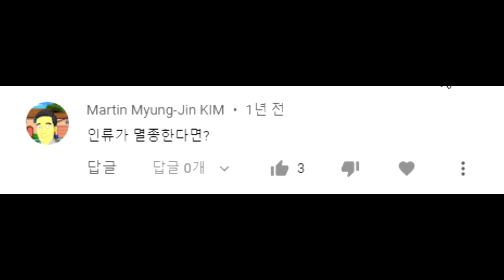만약에 인류가 멸종한다면?